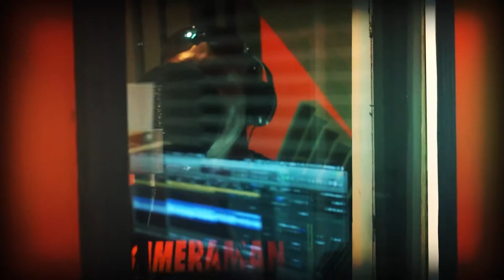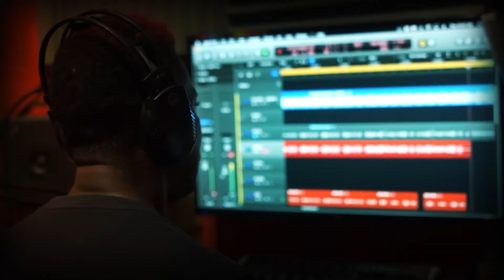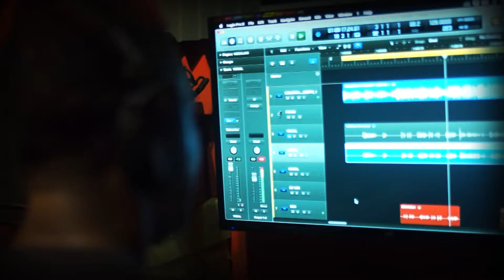CAMERAMAN ROUGH IT UP COLORS RIDDIM (Official Music Video)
Artist: Cameraman
Name: Christopher Wood
Song Title: Rough It Up (Colours Riddim)
Written by: Anderson Armstrong
Backing Vocals: Anderson Armstrong & Christina Dottin
Recorded At: ToneDef Studio
Mixed by; Barry Hill
Mastered by: LANDR
Executive Producer: Reddhead Records Inc & Dreadhawk Productions
Published by: Andjena Publishing & BMI